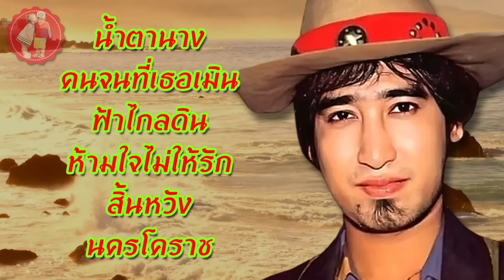สายัณห์ สัญญา น้ำตานาง คนจนที่เธอเมิน ฟ้าไกลดิน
น้ำตานาง
คนจนที่เธอเมิน
ฟ้าไกลดิน
ห้ามใจไม่ให้รัก
สิ้นหวัง
นครโคราช